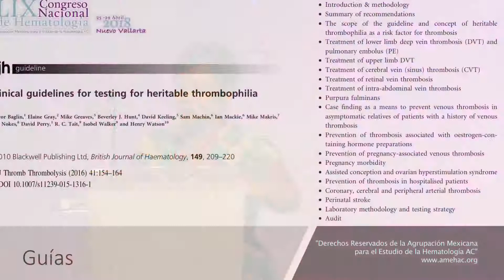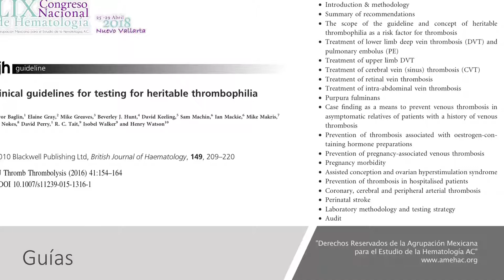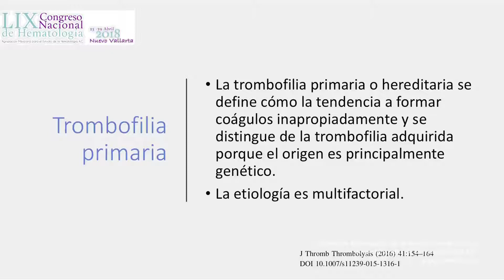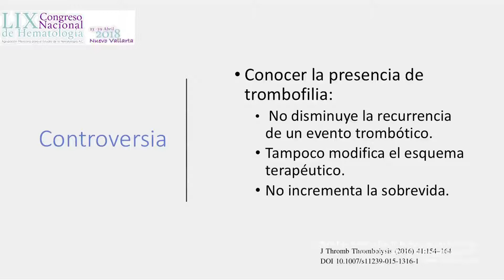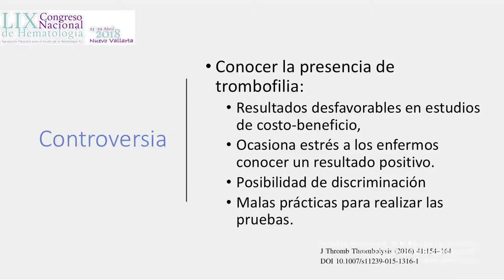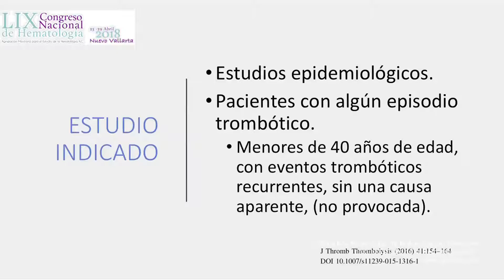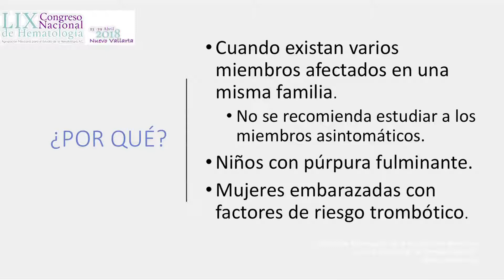HEMOSTASIA Y TROMBOSIS6